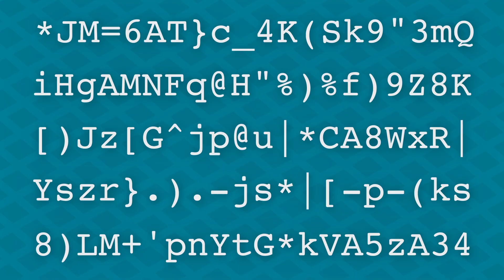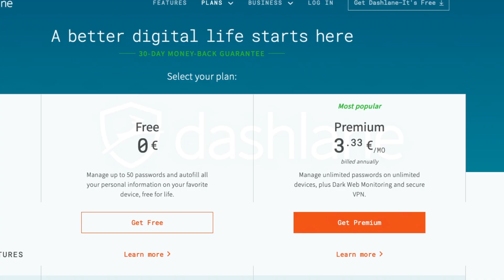The Deadliest Island in the World: Snake Island Explained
Welcome to Isla de Quimada Grande, also known as snake island. It is considered by some to be the deadliest island in the world, because the tiny island is home to thousands of extremely venomous snakes. It's also only located just 33 kilometers off the coast of Brazil.